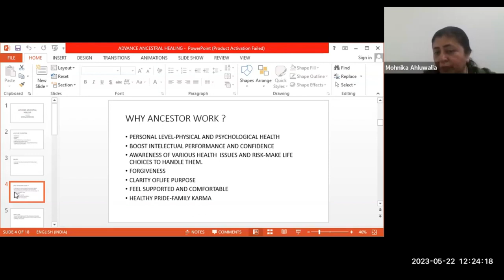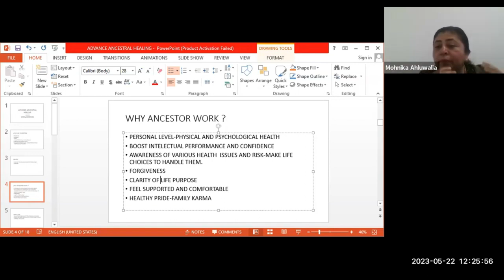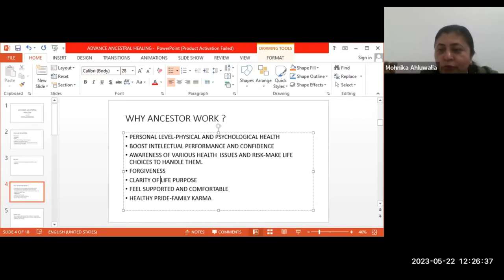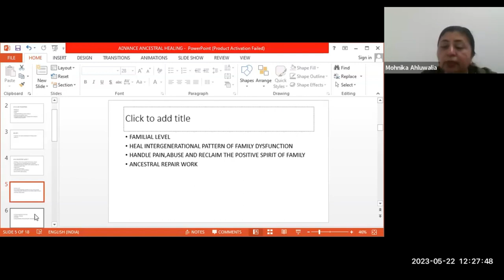How Ancestor Healing Works ?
Why Ancestors Work ?
Ancestor work can be perplexing for some who have no relationship with their ancestors, and downright disturbing for those who feel they do not like their ancestors.
By - Holistic Healer Mohnika Ahluwalia Ji
2 Months course
class timing - Mon & Wed@11:00am